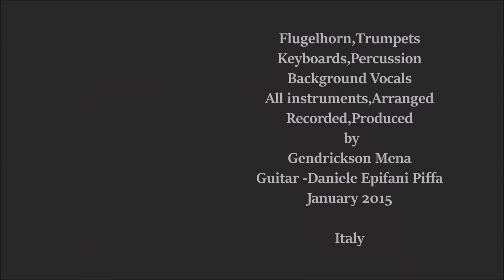Gendrickson Mena-Io vivo come te-In memoria di Pino Daniele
Flugelhorn,Trumpets,Keyboards,Percussion,Background Vocal,All instruments,Arranged,Recorded,Produced by Gendrickson Mena
Guitar-Daniele Epifani Piffa
Lyrics,Music-Pino Daniele
January 2015-Italy